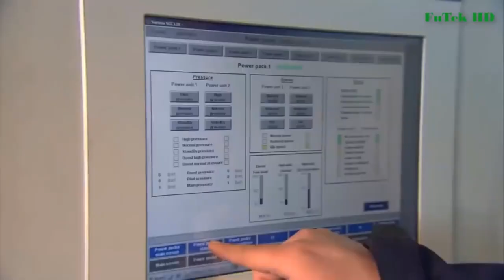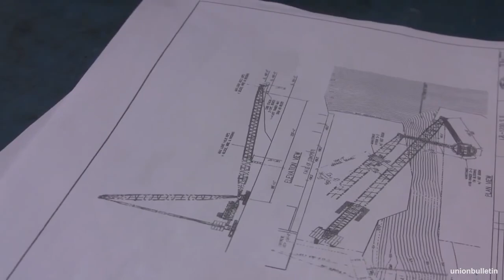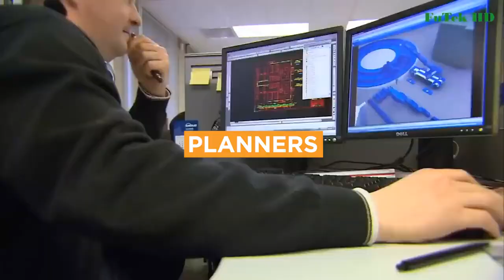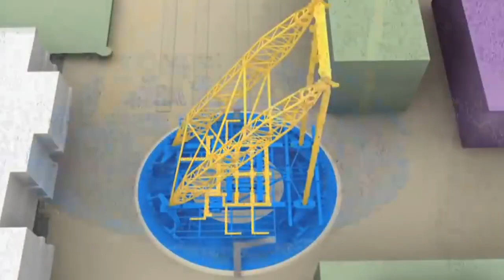Creating a Solid Lifting Plan Part 2 | Planning, Lifting Types, Roles, and Checklists